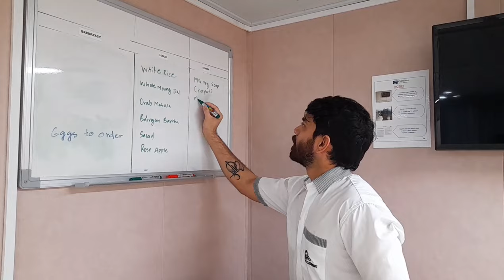|| My Morning Routine 🥱& Daily Morning Work on Ship 🌅🚢⚓ ||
Akash Bhatkar
Akash Vlog
Akash Bhatkar Vlog

Akash K Bhatkar
From Ratnagiri